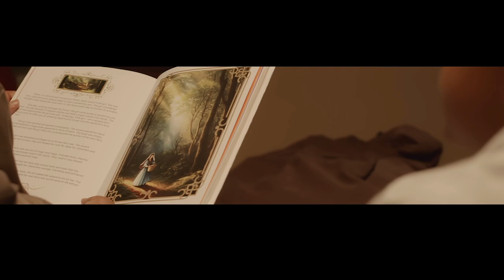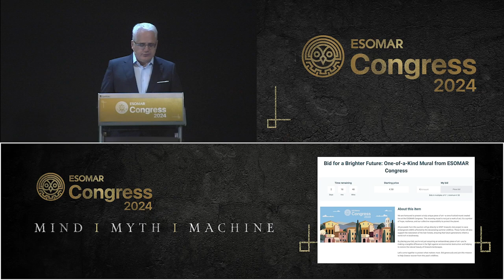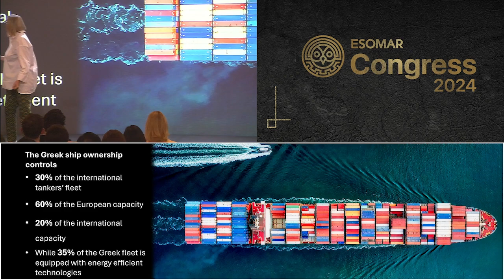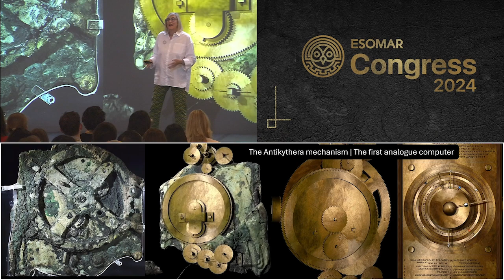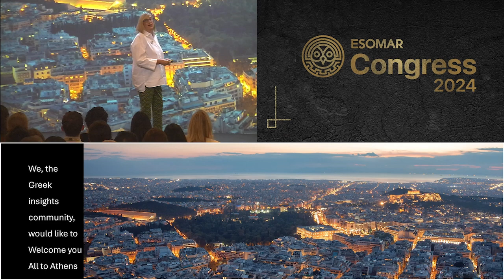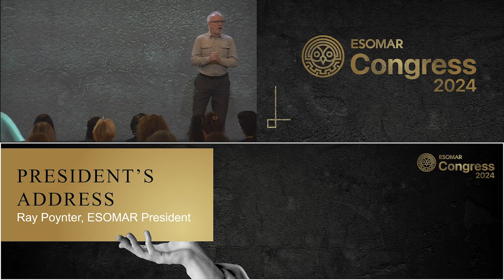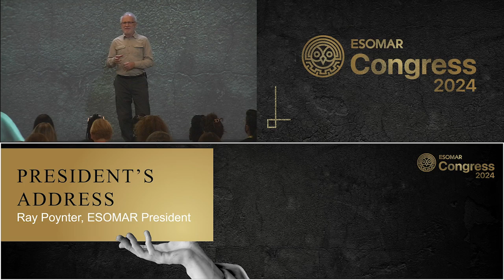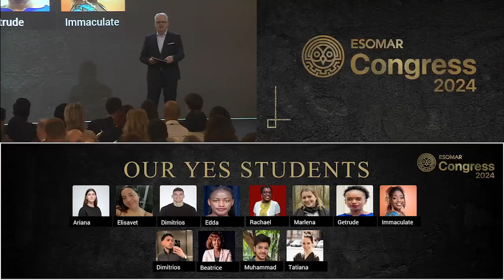Opening for ESOMAR Congress 2024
Joaquim Bretcha (ESOMAR Director General), Angela Stathopoulou (ESOMAR Representative Greece) and Ray Poynter (ESOMAR President) give the biggest welcome to the 2024 edition of the ESOMAR Congress in Athens, Greece.

On this channel, you will find videos about our Research World media platform, our global and regional events, our membership benefits, the correct and ethical use of data, data standards, and more! If you have any questions or comments about any of our videos, don’t hesitate to get in touch.